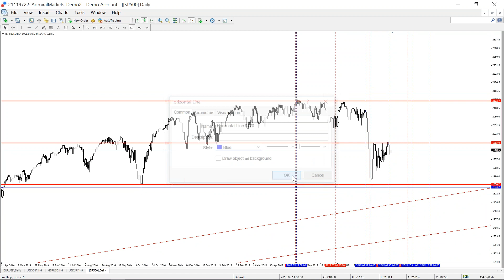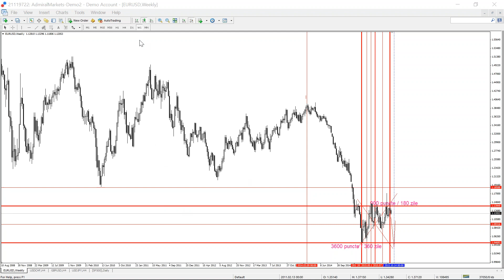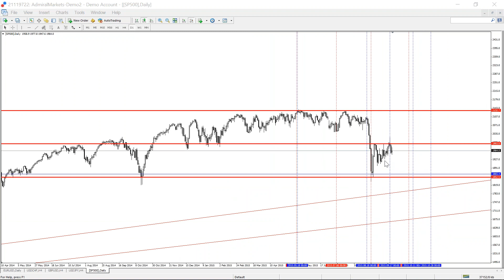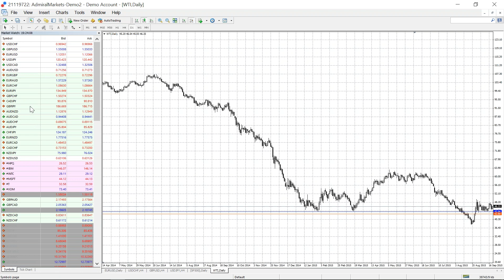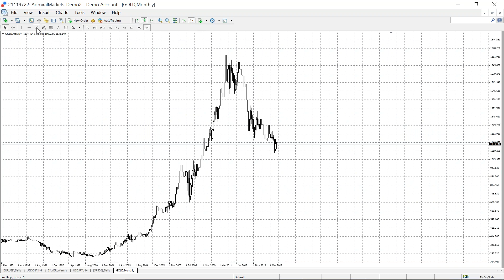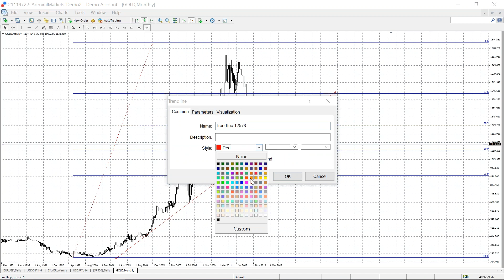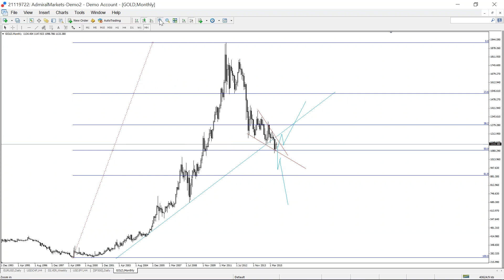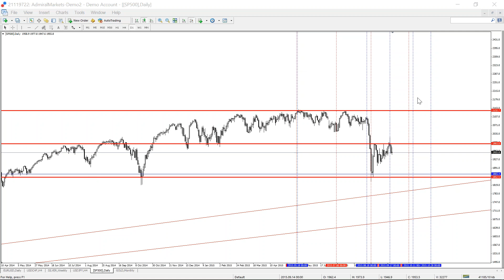2015 09 21 18 30 Analiza Tehnica a Pietei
Time, Price, Pattern